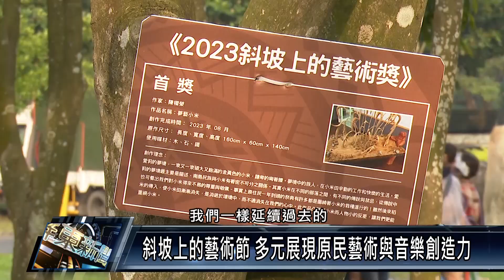斜坡上的藝術節 多元展現原民藝術與音樂創造力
屏東縣舉辦斜坡上的藝術節，已邁入第九個年頭，除了透過藝術展演及音樂推廣，讓原鄉部落互相交流，也讓斜坡上的子民，每年都齊聚一堂，展現對這片土地的熱愛，更讓不同族群的民眾可以認識豐沛的原住民文化。